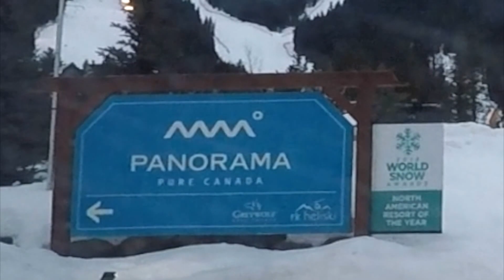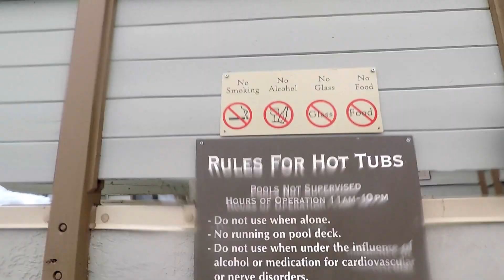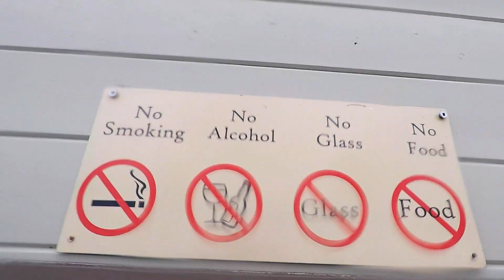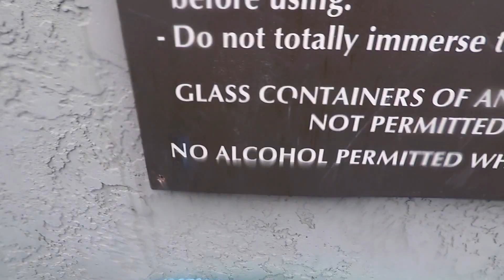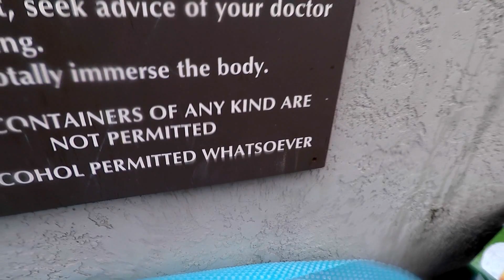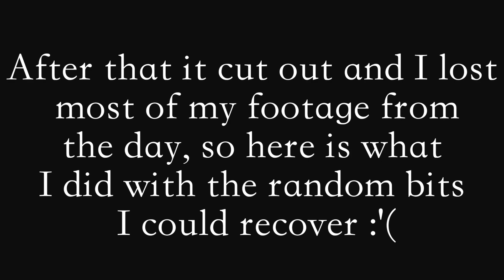BEST HELICOPTER SNOWBOARDING | FIRST VLOG EVER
THIS IS MY FIRST VLOG EVER! This trip was insane and the video really doesn't do it justice but I had to start somewhere and helicopter snowboarding in the back mountains of B.C. sounded like a pretty decent place to kick off this whole vlogging journey.
Vlog #1

Trust me... I'm official... Whatever that means!